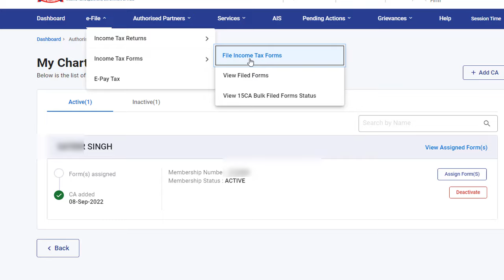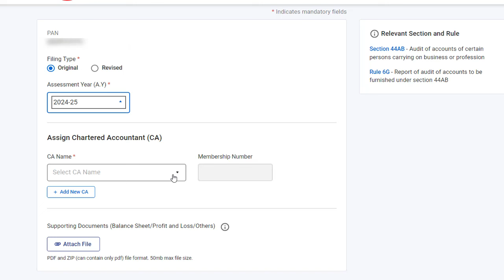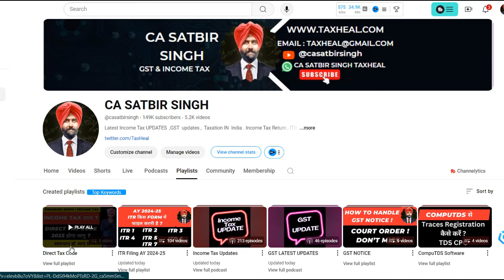How to Add CA for Tax Audit I Form 3CA- 3CD / 3CB-3CD I Assign Tax Audit to CA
Reverse Charge Mechanism under GST by CA Satbir Singh

how to assign ca for tax audit
how to assign form 3cb from income tax website